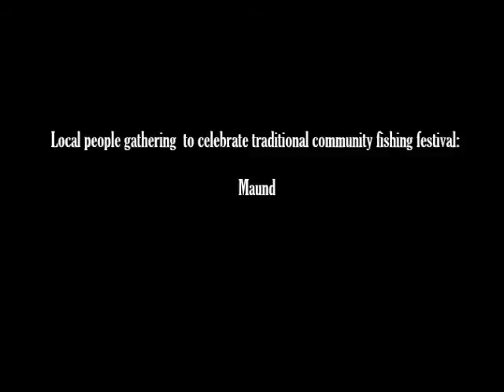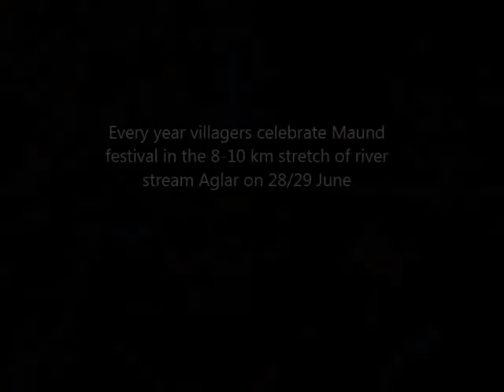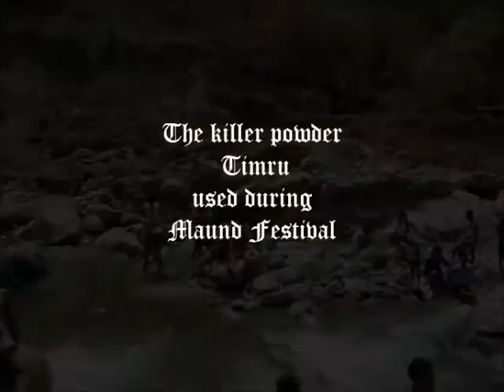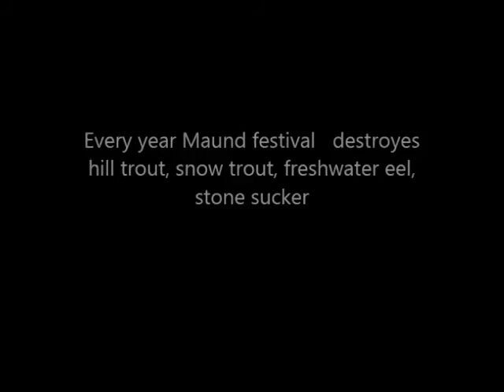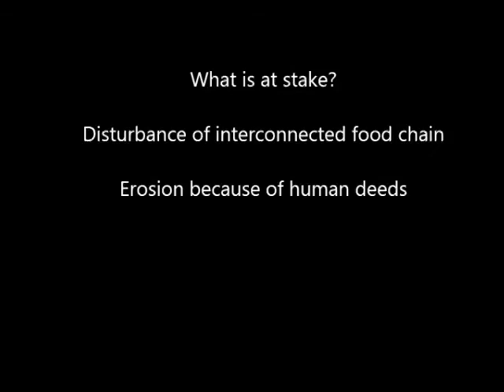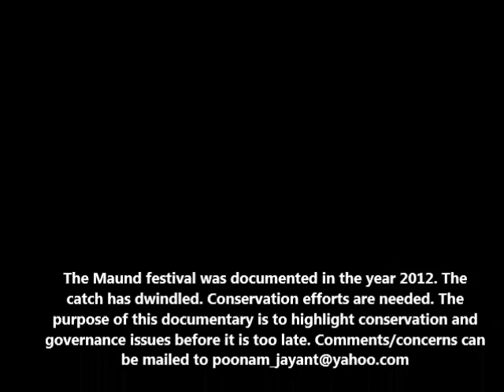Maund Mela : A traditional Community Fishing Festival in the Himalayan River Aglar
A traditional community fishing festival called Maund Mela is practices by villagers in the Himalayan Region. An ichthyotoxic  powder made from the bark of Timru plant (Zanthoxyllum armatum) is used to stunn fishes. The documentary is made to raise awareness among people to conserve genetic resources